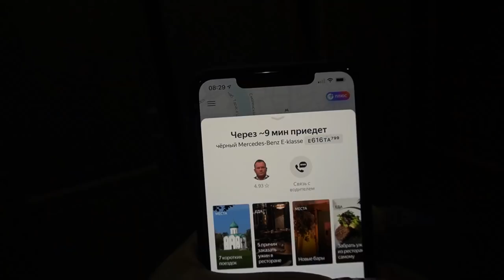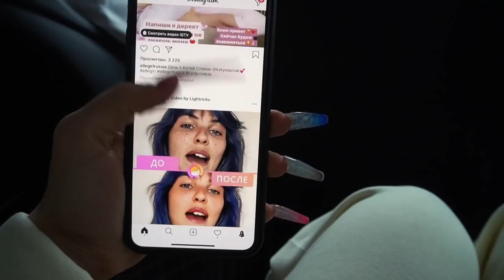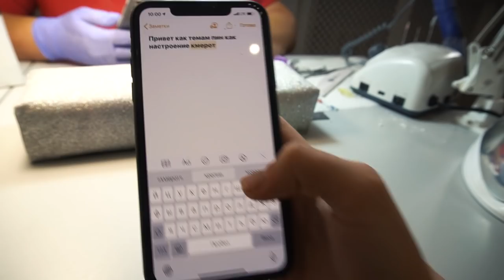ПОЕЗДКА НА МАНИКЮР ЗА 50.000₽😱 | VLOG или КАК Я ХОЖУ С ТАКИМИ ДЛИННЫМИ НОГТЯМИ?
КАК Я ХОЖУ С ТАКИМИ ДЛИННЫМИ НОГТЯМИ?😱